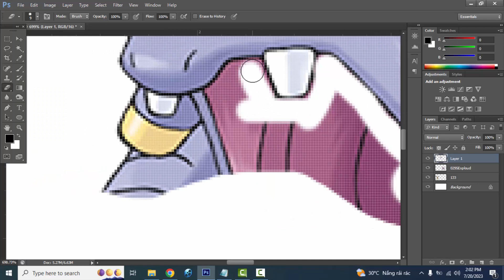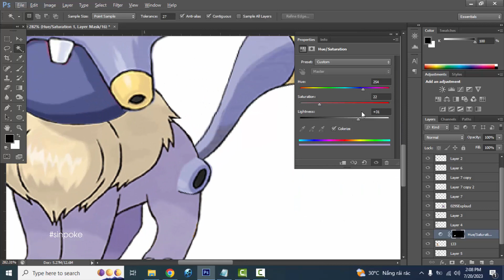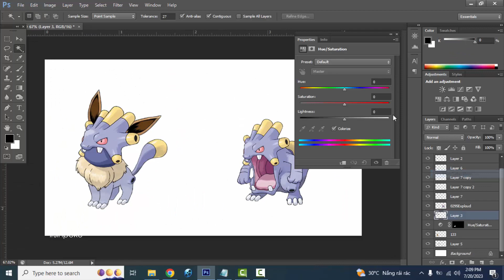Pokemon Fusion | Eevee + Exploud | pokemon infinite fusion